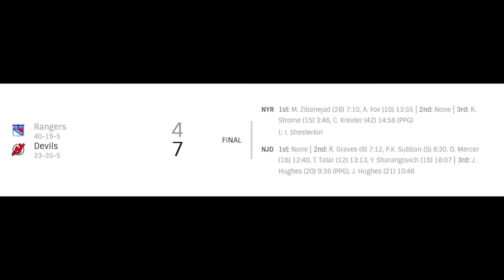NHL Rangers vs Devils | Mar.22, 2022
NHL Highlights New York Rangers vs New Jersey Devils | Mar.22, 2022